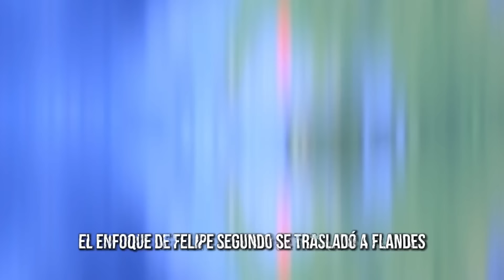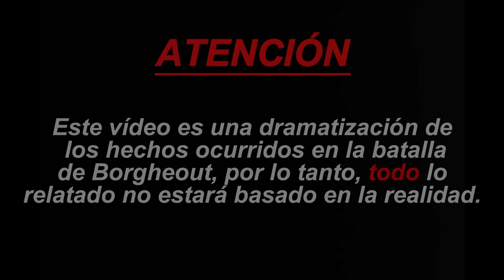VIDA Y ASCENSO del MAYOR HÉROE OLVIDADO de ESPAÑA | La HISTORIA de ALEJANDRO FARNESIO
Alejandro Farnesio (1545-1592) fue un destacado militar y político italiano, perteneciente a la familia Farnesio. Hijo de Margarita de Parma y sobrino del rey Felipe II de España, tuvo un papel clave en las guerras de Flandes, donde se destacó como uno de los generales más importantes de su tiempo.

Asumió el cargo de gobernador de los Países Bajos en 1578, logrando pacificar gran parte de las provincias rebeldes mediante hábiles tácticas militares y diplomáticas. Su mayor logro fue la reconquista de muchas ciudades rebeldes, como Maastricht en 1579, y especialmente Amberes en 1585, tras un asedio épico que consolidó su reputación. Farnesio se caracterizó por su astucia en el uso de la diplomacia y la guerra combinada. Fue conocido también por su victoria en la batalla de Gembloux en 1578, donde aniquiló a las fuerzas rebeldes neerlandesas.

Sus campañas permitieron al Imperio Español mantener el control sobre buena parte de los Países Bajos durante las décadas finales del siglo XVI. A pesar de sus éxitos militares, su carrera estuvo marcada por las tensiones políticas en la corte española y la excesiva prudencia de Felipe II, que limitó su acción en ciertos momentos.

Farnesio también participó en la Guerra de los Tres Enrique en Francia, donde apoyó a la Liga Católica contra Enrique IV. Murió en 1592 a causa de las heridas recibidas durante una campaña en el sur de Francia.

Su legado como estratega militar sigue siendo estudiado y admirado, siendo considerado uno de los mejores generales de la historia española y europea.